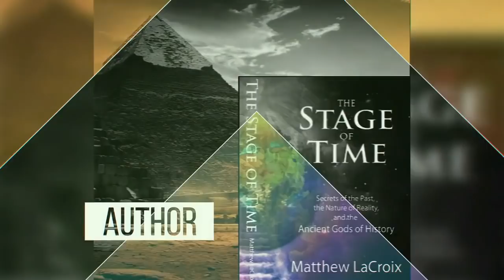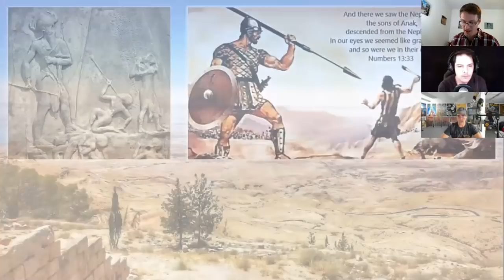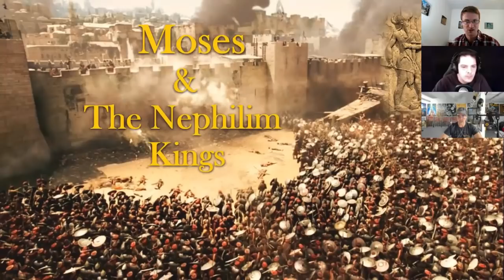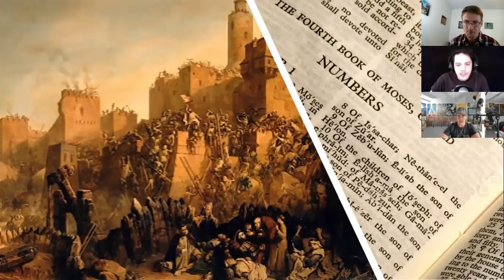Moses and the Nephilim Kings - Matthew LaCroix, Rex Bear, and Chris Mathieu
What is the truth behind the story of Moses and the Nephilim kings of Canaan? Does the Book of Numbers, Deuteronomy, and Book of Enoch tell a far different story than most of society is taught? Rex Bear and Chris Mathieu join me to discuss ancient bloodlines, the Sons of Anak, King Og, and forgotten story of Moses and his crusade to wipe out the last of the Nephilim. Remember, the truth takes courage…

LICENSE CERTIFICATE: Envato Elements Item

Item ID:                         NGRPZ8E
Author Username:                 fatbunny
Licensee:                        Lubov KT
Registered Project Name:         КАЛЕЙДОСКОП ФАКТОВ
License Date:                    August 7th, 2020

This license certificate documents license to use the item to the item listed below.

Item ID:                         ES3NW9F
Author Username:                 AllenGrey
Licensee:                        ATV_Lubov
Registered Project Name:         КЛИМАТ
License Date:                    January 16th, 2019
Envato Elements License Version: NVXQUTEMJ9

-AllenGrey – HAAWK for 3rd Party; HAWK – Suspense Trailer